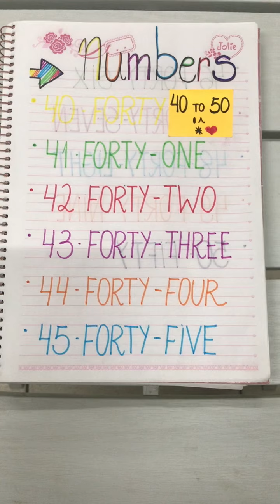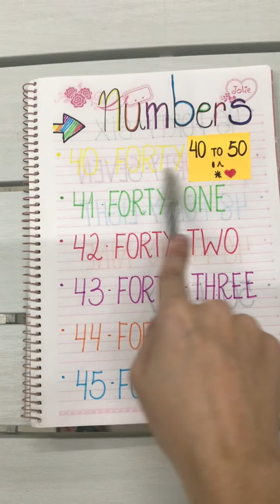Numbers from 40 to 50 - Aula 5